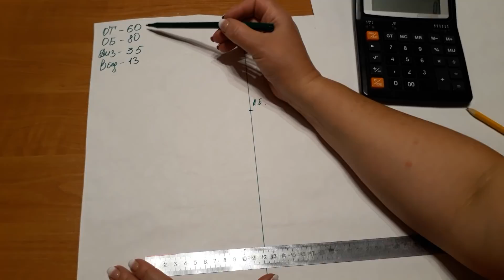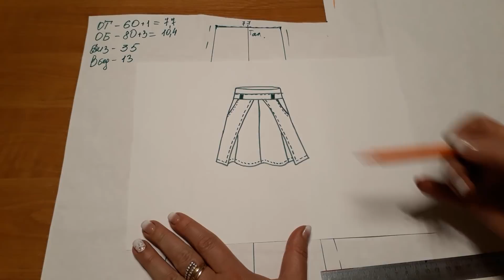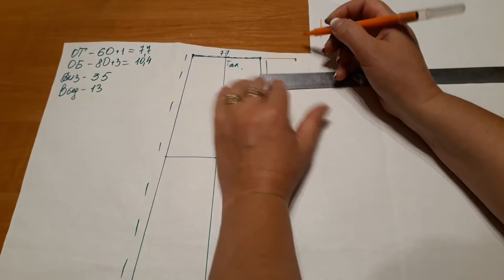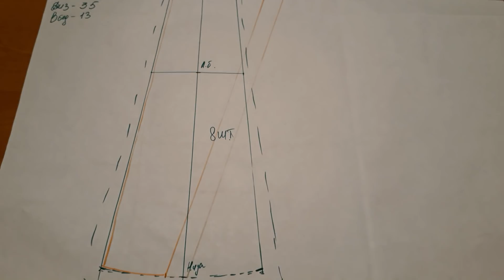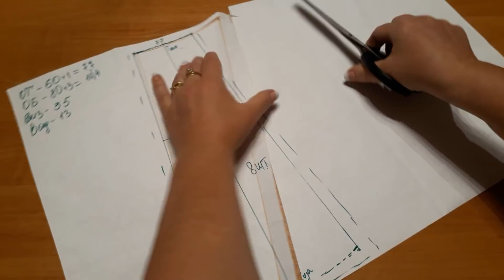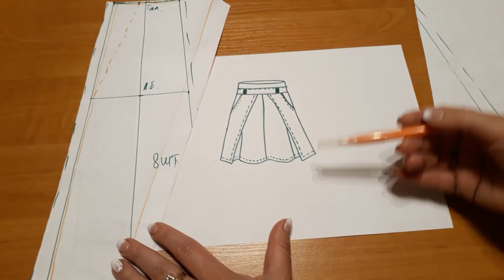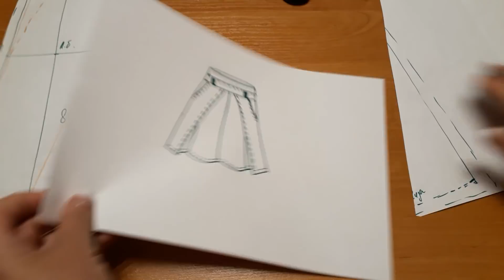Моделирование юбки восьмиклинки с карманами и отлетными деталями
Вопрос был оставлен в нашей группе Вконтакте ссылку на группу ниже.